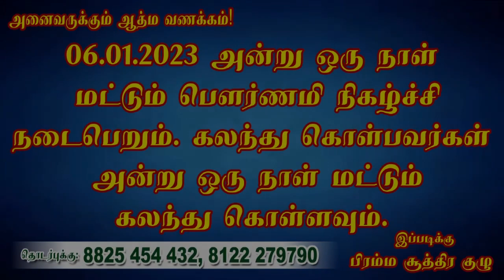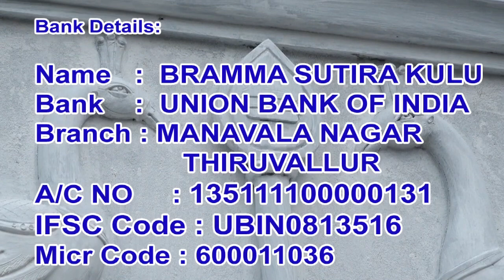நீ தெரியாமல் தவறு செய்தால் அந்தப் பாவம் நமக்கு வந்து சேருமா ?பிரம்ம சூத்திர குழு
நீதெரியாமல்தவறுசெய்தால்அந்தப்பாவம்நமக்குவந்துசேருமா? இந்தநிலையாருக்கும்வரக்கூடாதுமனம்வருந்தாதே!! உன்குடும்பம்ஒருநாள்உன்னைஏமாற்றும்எப்போதுதெரியுமா? சுடுகாட்டில்தூங்கலாமாஏதாவதுநடக்குமாஎப்படி! கனவுகள்அதிகமாகவந்தால்அதுநல்லதூக்கமாநீதூங்கும்நல்லதூக்கம்எது! கனவுகள்அதிகமாகவந்தால்அதுநல்லதூக்கமாநீதூங்கும்நல்லதூக்கம்எது!சிலஅறிகுறிகள்குண்டலிசக்திஉடம்பில்இருப்பதைஉணரமுடியுமா? உனக்குள் இருக்கும் சக்தி இனி உணர வேண்டுமா இதை செய்து பார்!!கடைசிகாலத்தில்ஆன்மீகத்தைதேடுவதற்குஇதுதான்காரணமா!! உனக்குஆபத்துவரும்போதுஓம்நமச்சிவாயாசொல்லிப்பார்!! காதல்திருமணம்என்கடைசிவரைஉண்மையாகஇருப்பதில்லை? உலகத்தில்அனுபவிக்கப்போவதுஇதுமட்டும்தான்அதனால்கடவுள்நம்பிக்கைஅவசியம்!! உலகத்தில்அனுபவிக்கப்போவதுஇதுமட்டும்தான்அதனால்கடவுள்நம்பிக்கைஅவசியம்!! நீவறுமையைப்போக்கஉன்முயற்சிஅவசியம்கடவுள்உன்கூடஇருப்பார்எப்படிதெரியுமா? சிவனடியாரும்அய்யாவும்சிறப்பானஆன்மிககேள்விபதில்தொகுப்பு!! பிரம்மசூத்திரகுழு கடவுள்காட்சிகிடைக்கநீஎன்னசெய்யவேண்டும்தெரியுமா?